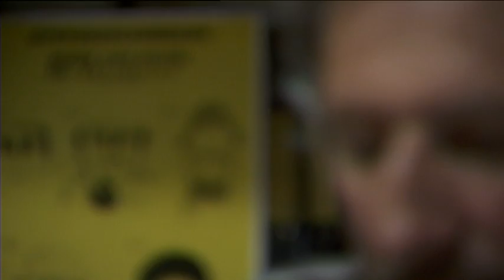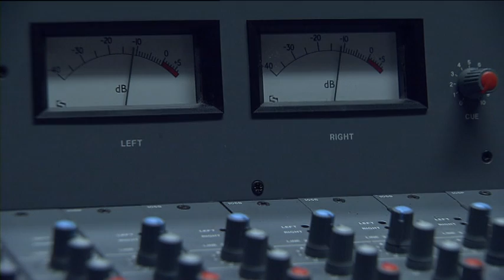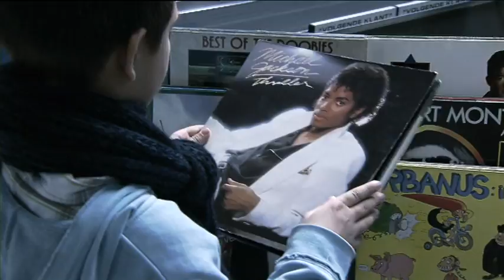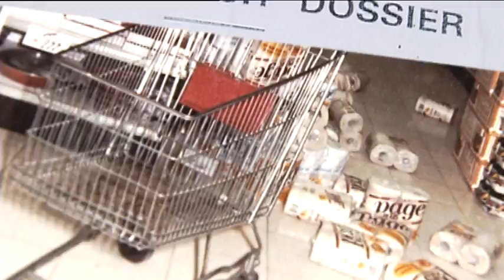De laatste 30 uren van de Bende van Nijvel [Telefacts Crime]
Telefacts Crime brengt een reconstructie van de laatste 30 uur van de Bende van Nijvel. Die beginnen  bij de voorbereiding van de overval in het bos van La Houssière in 's Gravenbrakel en eindigen bij het in brand steken van de beruchte golf GTI waarmee de bendeleden zich verplaatsten.